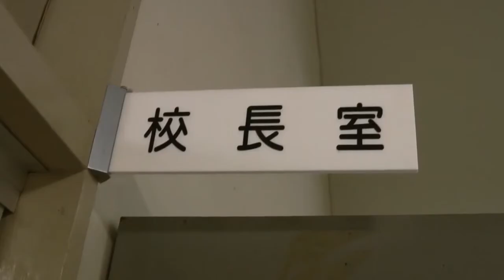「砂丘があなたにくれるもの」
何かあって落ち込んだ時は、ぜひ鳥取砂丘に来てください。砂丘が何かを与えてくれますよ。